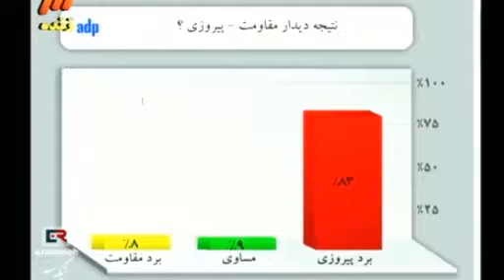Perspolis Vs Moghavemat Sepasi مقاومت سپاسی _ پرسپولیس Iran Feb 19 2010 Part [10]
Moghavemat Sepasi 1-2  Piroozi Perspolis

Persepolis Vs Moghavemat Sepasi
مقاومت سپاسی _ پرسپولیس تهران
 Iran Feb 19 2010 Part  24

Goals : Mohsen  Khalili,  Tiago,  Iman Mousavi
گل اول برای پرسپولیس: محسن خلیلی دقیقه ۲۰ با یک ضربه ایستگاهی دروازه مقاومت شهید سپاسی رو باز کرد

پرسپولیس ۲  ۱ فجرسپاسی . پنجمین برد پیاپی پرسپولیس با سرمربیگری علی دایی
0 بازدید - بهمن ۳۰م, ۱۳۸۸ - دسته بندی :

, علی دایی, لیگ برتر, مقاومت سپاسی, ورزش, پرسپولیس

ديدار مقاومت و پرسپوليس از ساعت 14:30 در ورزشگاه حافظيه با حضور 25 هزار تماشاگر آغاز شد. دو تيم در ابتداي بازي موقعيت هاي خوبي را از دست دادند. در ادامه بازي در دقيقه 21 محسن خليلي روي يک ضربه ايستگاهي توانست دروازه مقاومت را باز کند. در دقيقه 1+45 تياگو براي پرسپوليس گل دوم را به ثمر رساند. پرسپوليس در نيمه دوم براي حفظ نتيجه به ميدان آمد و در نقطه مقابل شاگردان مهابادي براي تغيير نتيجه بازي را هجومي آغاز کردند در جريان 45 دقيقه دوم بارها مقاومت روي دروازه سرخپوشان خطر ايجاد کردند اما اين حملات با واکنش هاي خوب ميثاق معمارزاده دفع شد. شاگردان دايي در نيمه دوم بازي چندان خوبي از خود نمايش ندادند و موقعيت هاي بسيار کمي را روي دروازه مقاومت ايجاد کردند. در ادامه بازي و در دقيقه 91 ايمان موسوي بازيکن تازه به ميدان آمده مقاومت براي اين تيم موفق به گلزني شد تا بازي 2 بر يک به سود پرسپوليس خاتمه يابد. قضاوت اين مسابقه بر عهده يدا... جهانبازي بود. وي از مقاومت به کوهنورد و از پرسپوليس به حيدري و منصوري و شکوري کارت زرد نشان داد. پرسپوليس با اين پيروزي 46 امتيازي شد و در رده سوم جدول قرار گرفت و تيم استقلال نيز به رده چهارم سقوط کرد. مقاومت نيز 32 امتيازي باقي ماند.
با ۲۶ امتیاز و ۹ نظر ورزش فرستاده شده در بخش